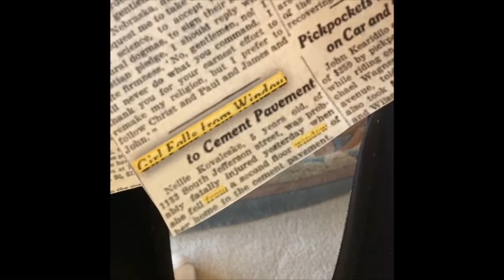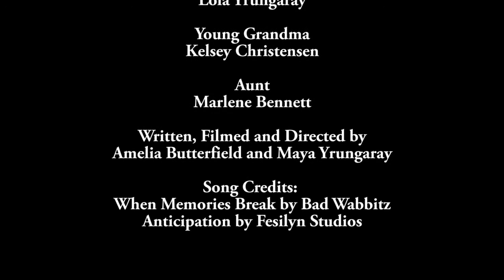The Window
11th Annual CSD Film Festival
Middle School Short Film
by Maya Yrungaray, Amelia Butterfield - Draper Park Middle School